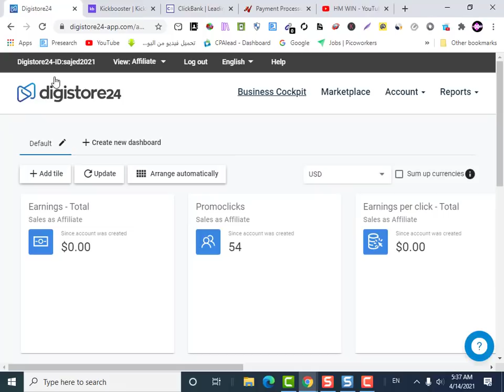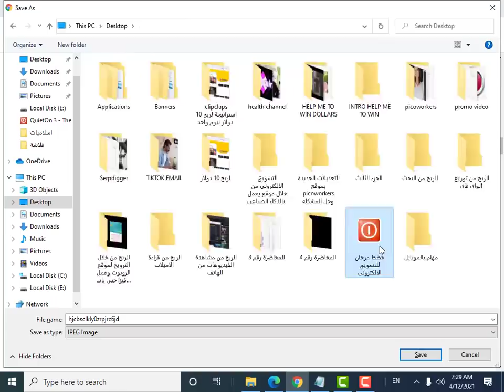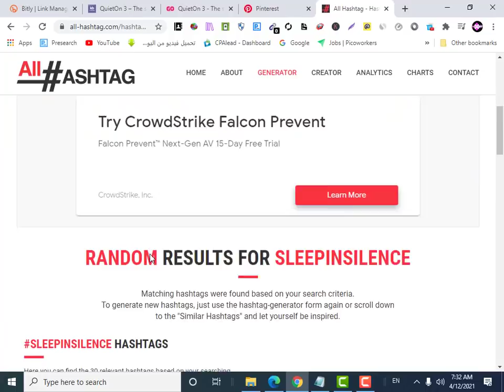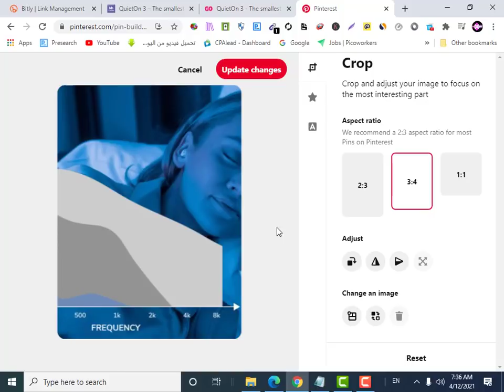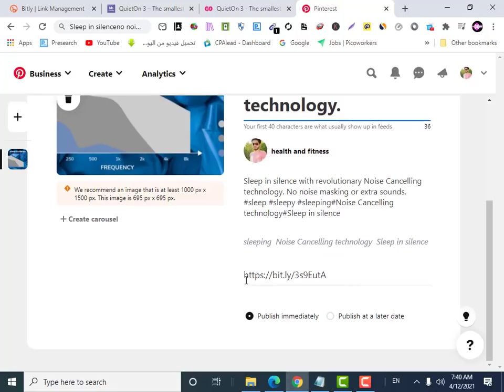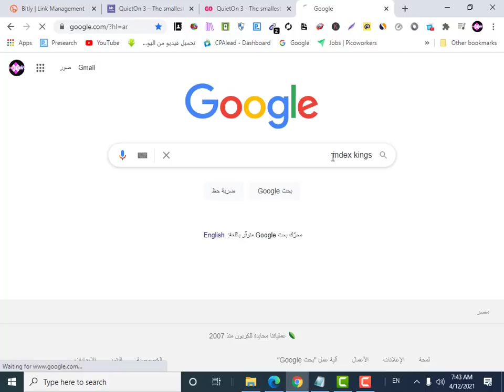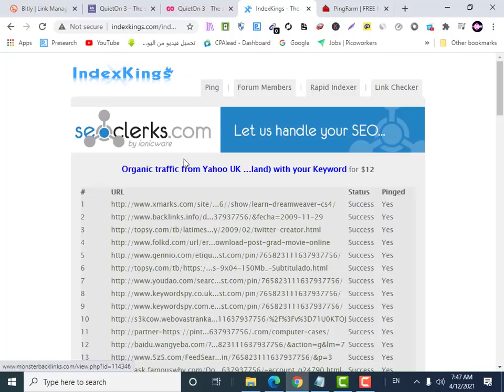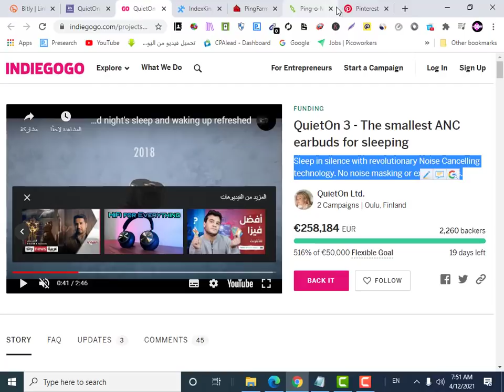الحلقة الاولى للتسويق الالكترونى و الترويج من خلال البنترست ونشر البوست الخاص بك مجانا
السلام عليكم يارفاق معانا اليوم استراتيجة مهمه جدااا للترويج من خلال البنترست من خلال ادوات مجانية
ويوجد اداة مجانية بها خصائص مدفوعه بمبلغ 10 دولار

فى النهاية برجاء نشر الفيديو لديكم على صفحات التواصل الاجتماعى و الاشتراك فى القناة و تفعيل زر الجرس

موقع بنتريست وما يخفية عنك المحترفون من طرق جلب الزوار وربح المال مجانا#
كيفية جلب الزوار من موقع بنتريست#
موقع بنتريست#
بنتريست#
الربح من موقع بنتريست#
كورس موقع بنتريست#
PINTERSET#
HOW TO#
HOW TO INCREASE TRAFFIC FROM PINTEREST#
كورس بنتريست#
how to#
بنترست#
موقع بنترست#
Copy#
Export#
 Tags#
Load Metrics (uses 40 credits)#
الربح من الانترنيت مجانا للمبتدئين بدون راس مال#
الربح من الانترنت بدون رأس مال#
الربح من موقع بنترست#
الربح من بلوجر
الربح من بنترست#
الربح من الافلييت#
الربح من pinterest#
الربح من بلوجر
الربح من بنترست
الربح من الافلييت
الربح من pinterest